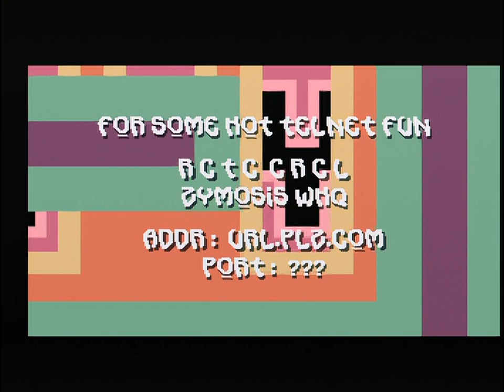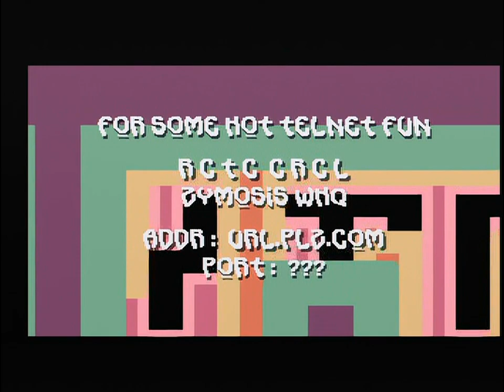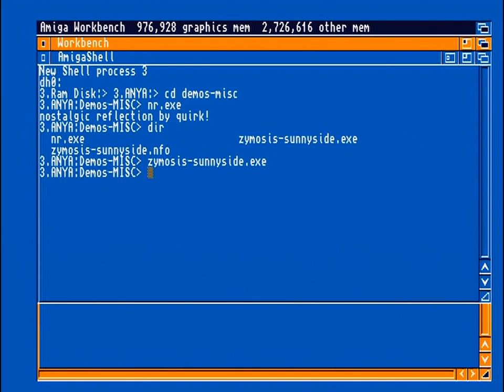ZYMOSIS 2020 SUNNY SIDE (A500)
ZYMOSIS: SUNNY SIDE (2020)

Code: El Visio
Graphics: N.U.P.

Capture & x264 encode from a real Amiga by Lemming/OFFENCE&FIG

Hardware: Amiga 500 rev 6A PAL ECS Agnus 1MB chip, KS1.3+3.1,
AdRAM 540MB 4MB expansion - total 4.5MB RAM, IDE68K & CF-hdd
op.amp modded for loudness